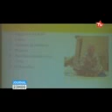Nyota TV Journal Télévisé du 09 Décembre 2014 édition de 23h00'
Nyota TV Journal Télévisé du 10 Décembre 2014 édition de 23h00' présenté par Patricia Nice MWAUKA